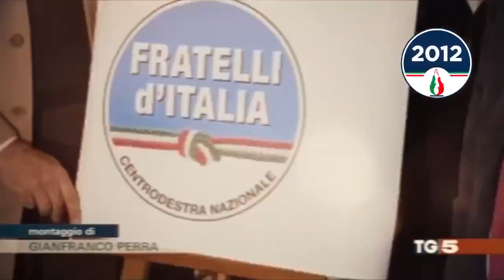Meloni - 7 anni di noi. 7 anni di lavoro (21.12.19)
Meloni - 7 anni di noi. 7 anni di lavoro, di emozioni, di sacrifici. Una grande comunità che con amore e coraggio si impegna, mattone dopo mattone, a costruire una società fondata sul valore delle idee. Non importa quante siano state le difficoltà e le offese che abbiamo affrontato e che continueremo a fronteggiare, quel che conta siamo noi. E a testa alta, con una sola voce, non smetteremo mai di dire: Fratelli d’Italia c’è!

Auguri Fratelli e Sorelle d’Italia. (21.12.19)